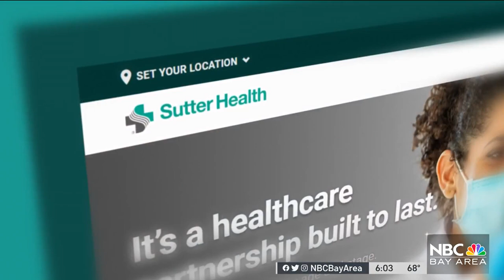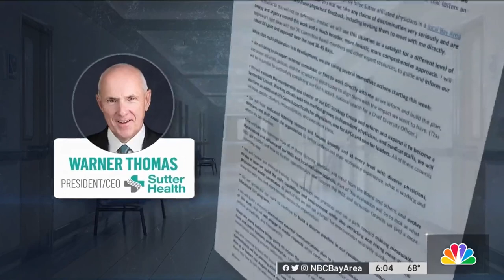Sutter Health CEO Disturbed by Discrimination Claims Raised in NBC Bay Area Report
Sutter Health, one of California’s largest medical providers, is taking action after NBC Bay Area’s Investigative Unit exposed serious racial discrimination allegations inside hospitals and clinics across Northern California. Senior Investigative Reporter Bigad Shaban reports.